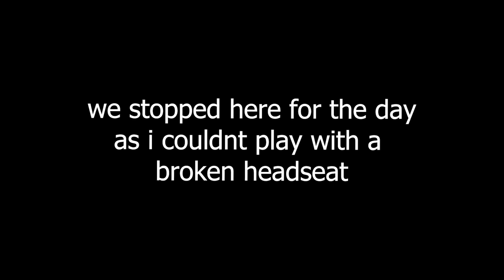I'm better than all of you losers..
sandblast *music sound*